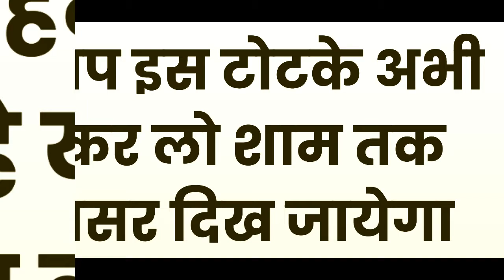*नाम* आह आह यह सात बार घर बाहर बोल आना रात होते ही आ जाएगी आपके घर के बाहर